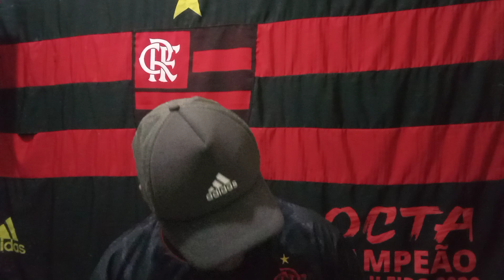Pedido Urgente No Flamengo! Planos Mudados, Reserva de Arrascaeta Chegando,Fla no Top 10 Do Mundo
, flamengo pra colorir, flamengo melhores momentos , flamengo 3d , flamengo 1992 , flamengo é de qual estado, flamengo com imagem ao vivo, flamengo zico flamengo 87, flamengo de, flamengo 1981escalaçaõ, flamengo kit dls, imagens flamengo pra celular, flamengo.com.br ingresso, flamengo 81 mundial, como flamengo ganhou, porque flamengo não tem estadio, flamengo wright, flamengo YouTube melhores momentos, flamengo 10 x 0 Vasco, flamengo 31 08, porque flamengo, como flamengo tem tanto dinheiro, quando flamengo foi criado, onde flamengo tá hospedado, o que Flamengo